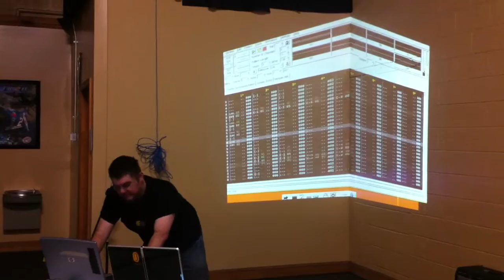inverse phase 8 - TMG 2011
inverse phase
too many games - may 2011
part 8